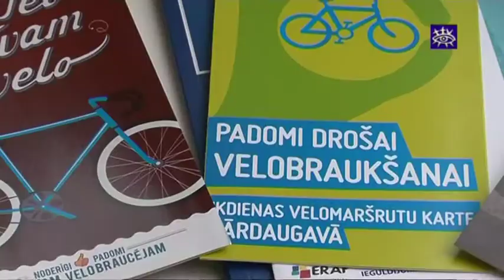Velobraucējiem Talsi nav draudzīgākā pilsēta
Talsiem vēl ir krietni kur augt, lai sasniegtu citu Eiropas pilsētu līmeni velobraucējiem draudzīgas vides veidošanā. Jautājumu par veloceliņu vai asevišķu joslu izveidošanu pašlaik aktualizējuši Talsu iedzīvotāji, gaidot atsaucību no atbildīgajām institūcijām.